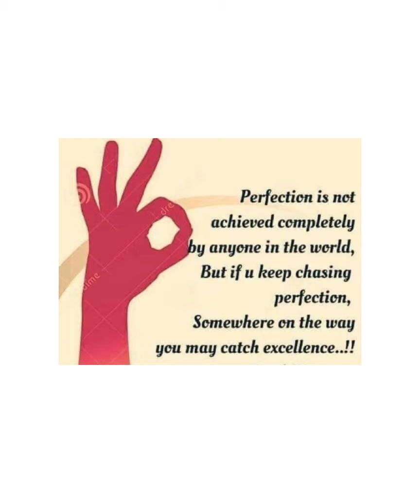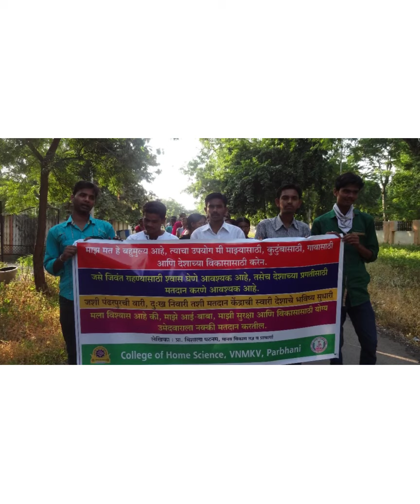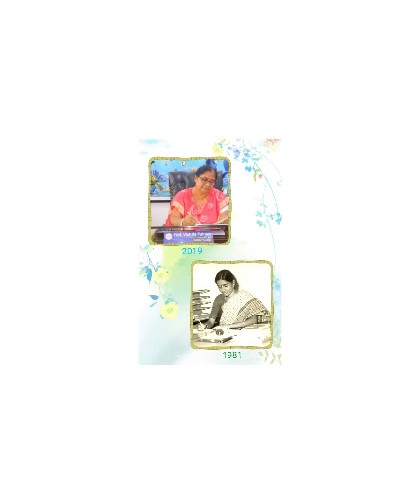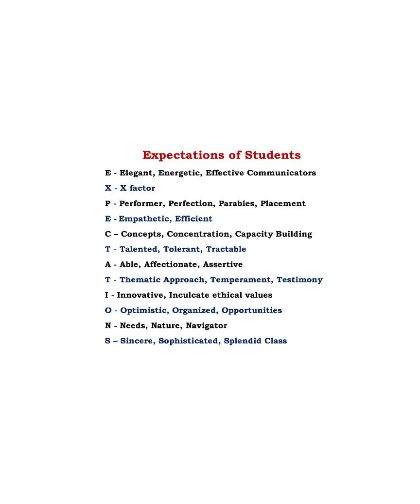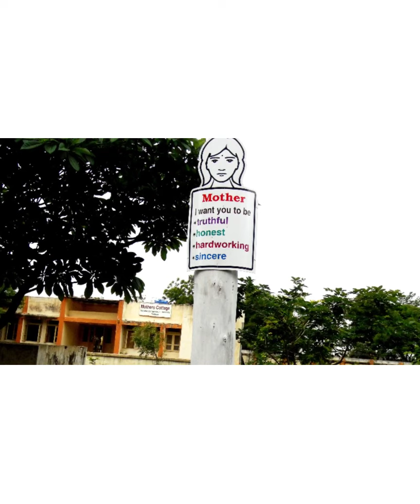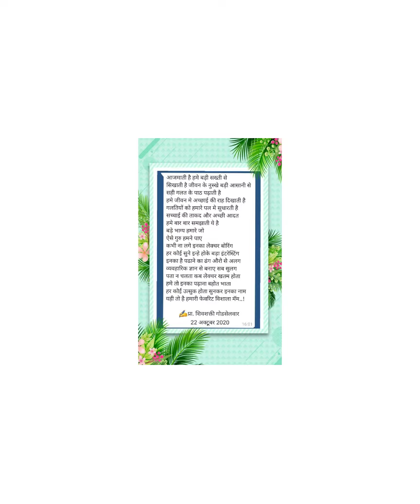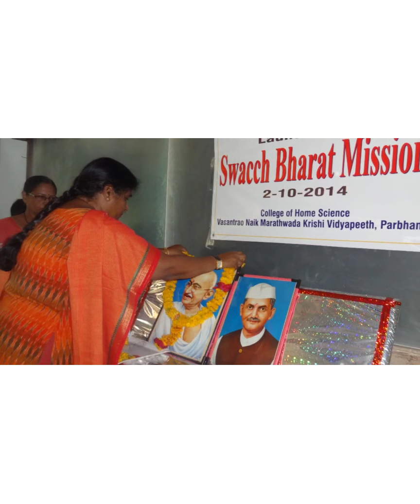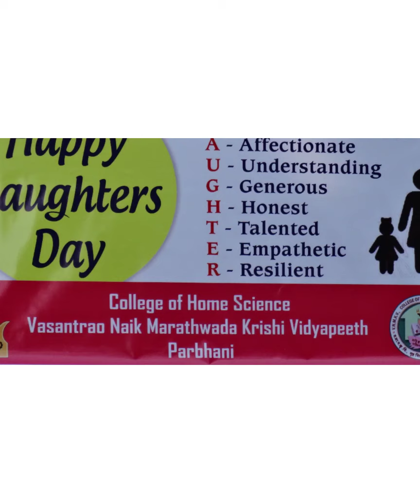49. Expectations From Teachers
Expectations from teachers by students and parents to cope up with lockdown situation inorder to meet educational needs. Useful for teachers of levels of education.
Hello!

This is Prof. Vishala Patnam. Former Dean of College of Community Science and also  Former HOD of Human Development and Family Studies, VNMKV, MS. I have recently ventured into creating short education videos on YouTube to benefit rural & urban families , schools and colleges in particular.

About me - I am currently retired having had about 40 years of education & research experience in the domain of child & human development. I have received many awards & lot of appreciation over the years for my commendable work in education and research domains. I have published numerous research articles, UG and PG practical manuals and books in this area.

I am also open to suggestions on topics you would like to hear.